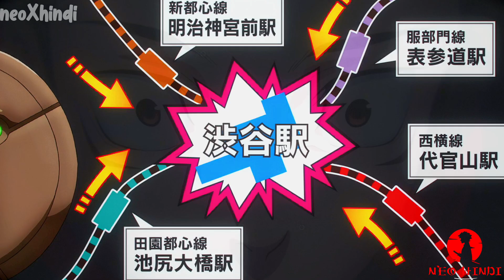Jujutsu Kaisen season 2 Episode 10 Explained in Hindi | JJK EP 38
Jujutsu Kaisen season 2 ep 10 Explained in Hindi

      TOPIC INFO.

JUJUTSU KAISEN SEASON2 DESCRIPTION
Jujutsu Kaisen Season 2 will revolve around Yuji who swallows a finger of a demon. Although Sakuna tries to protect his friends but ends up becoming Sakuna’s host. The season will adapt two manga arcs: “Gojo’s Past” and “Shibuya Incident”. Featuring two mini-arcs that are referred to as “Hidden Inventory” and “Premature Death”, the “Gojo’s Past” arc is about Satoru Gojo’s past.

          TAGES
Jujutsu Kaisen Season 2 Episode 10 in Hindi
Jujutsu Kaisen Episode 30 in Hindi
Jujutsu Kaisen Episode 30 Explained in Hindi
jujutsu kaisen season 2 episode 10
neo hindi , neo hindi anime , neo hindi explain

NOTE:
NEO HINDI is not calling the images used in videos as their OWN at any stage. All the Copyright's Reserved for Real Owner. We are just making videos for Reviews and Teaching Purposes.